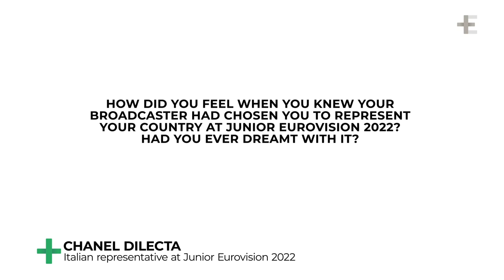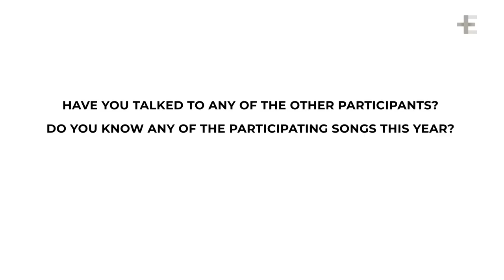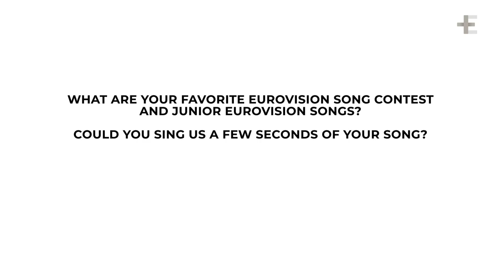Chanel from Italy: "My song is about people who talk too much but never do nothing" (JESC 2022)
We had the opportunity to talk to Chanel, the Italian representative at JuniorEurovision 2022, about her experience being selected for the contest and her expectations for Yerevan.

Chanel Dilecta Apolloni is a 13-year-old singer born on 6 January 2009 in Thiene, a small town in northeastern Italy in the Veneto region. The most important people for Chanel are her mother, her father, her grandparents and in general her whole family, they are a great pillar for her as they are the ones who support her in her dreams and encourage her to continue her education. She loves to come home and receive the love of her only pet, a "toothless" dog called Rambo.

She defines herself as a "360º performer". She has studied singing and ballet since the age of 4, as well as piano, modern dance and performing arts at the age of 3. The artist is also passionate about languages and studies Russian and English at the highest level, as for her it is a very important language to be able to interact with people from all over the world.

She also finds time to study theatre, which allows her to convey her emotions on stage and to connect with the audience. Since the age of nine she has been training in classical dance, a discipline in which she won third place in the important "Jesolo dance contest" last May. But she is not satisfied and several months ago she has also taken up modern dance. In her spare time she loves to design jewellery, read books, knit and enjoys solving Rubik's cubes. Her favourite singer is Harry Styles, of whom she has every album and promotional material possible, although she is also a loyal follower of Mariah Carey and the famous Ariana Grande.